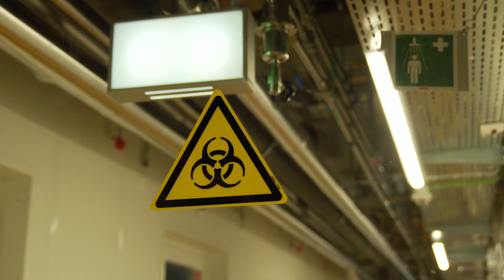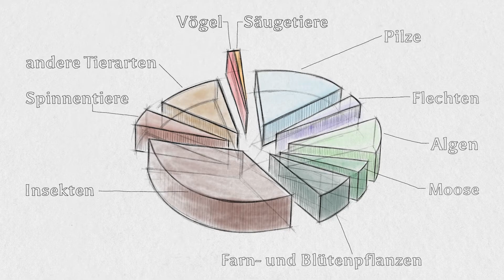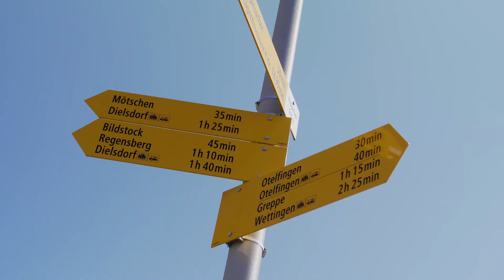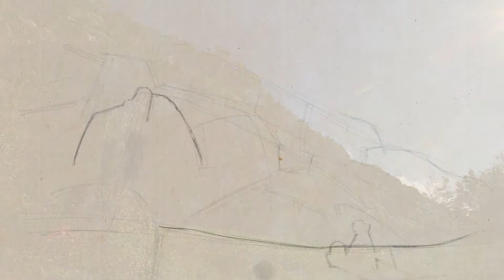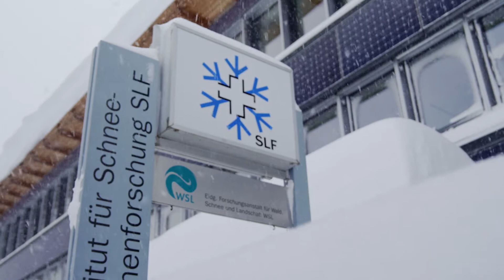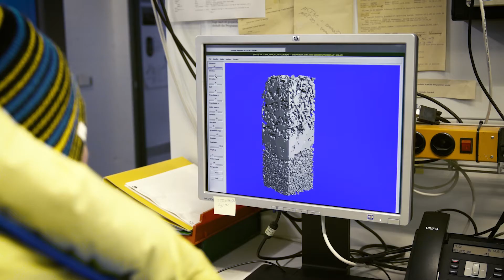Eidg. Forschungsanstalt WSL - Impressionen aus fünf Forschungsthemen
Wie tragen wir an der WSL  dazu bei, dass die Schweiz in Umweltfragen die Weichen richtig stellt? Susanne Jost führt in 15 Minuten durchs Forschungsinstitut, wo es um Wald, Schnee und Eis, Landschaft, Naturgefahren und Biodiversität geht.

Die Forschungsthemen gibt es auch als einzelne Kurzfilme.

Videoprojekt der Eidg. Forschungsanstalt WSL unter der Leitung von Gottardo Pestalozzi, umgesetzt von VJii Productions und präsentiert von Susanne Jost, Arthur Gessler, Daniel Farinotti, Silvia Tobias, Linda Zaugg und David Frey.